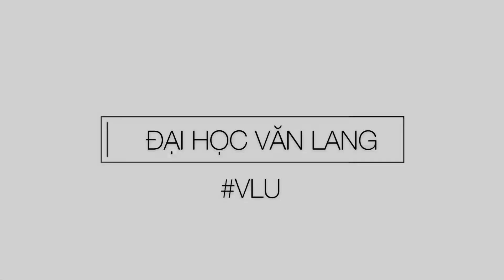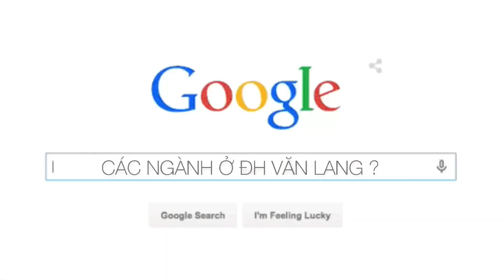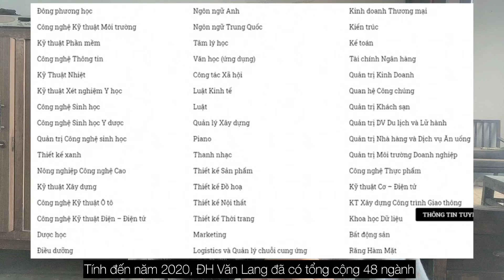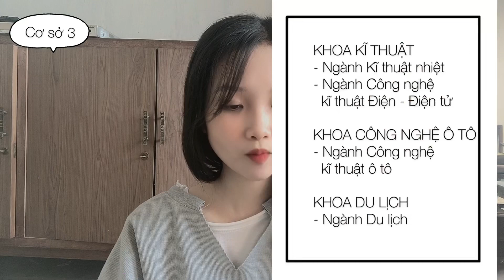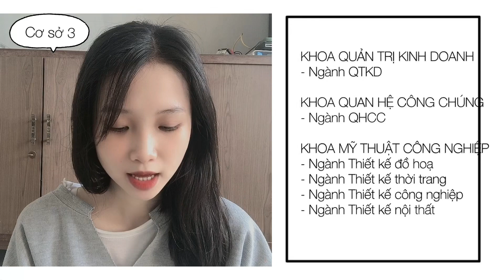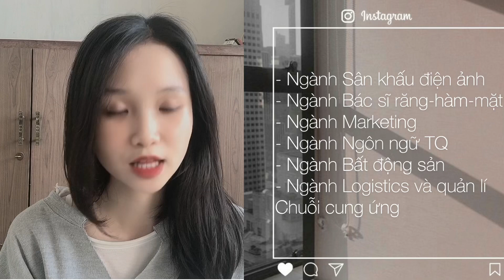Q&A ? - VĂN LANG UNIVERSITY | Các cơ sở? Ngành học? Ngành nào học CS nào ? (PART 1)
Hello ! Hello ! Hello ! Mình là HEOO.TV đây
💗Trong video này mình sẽ giải đáp các thắc mắc của mọi người về ĐH VĂN LANG
- Ngành học ? Ngành nào học cs nào ?
- Ngành mới?

💗Music in the video:
- Âm Nhạc: Lovely Piano Song

publicdomain/zero/1.0/legalcode
- Âm Nhạc: Trip to the East
Nhạc Sĩ: Alexei De Bronhe